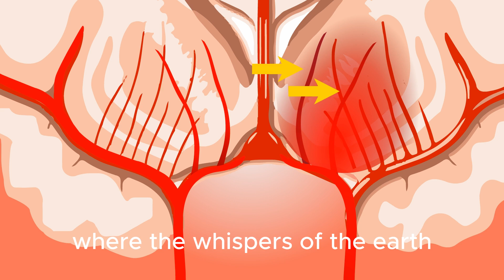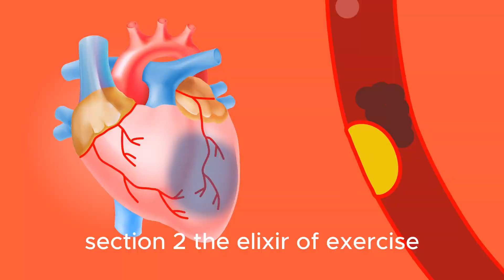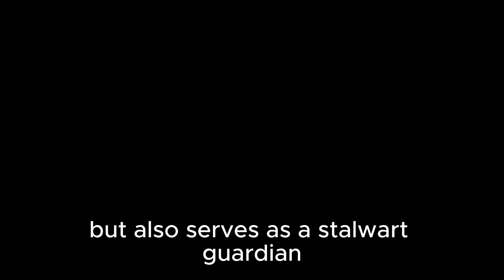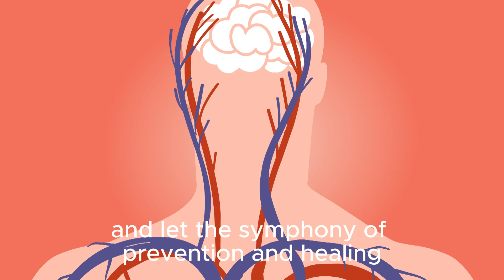Unveiling Nature's Arsenal : A Comprehensive Guide to Preventing and Treating Stroke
The images in the video are for illustrative purposes only.
The information on the '' Health is fitness '' channel is not intended to be a substitute for professional medical advice, diagnosis or treatment. All content, including text, images and information, available on the channel or through videos on this channel is for general information and reference purposes only.
- In the labyrinth of health, where the delicate balance between well-being and vulnerability hangs in the balance, strokes emerge as silent assailants, capable of disrupting lives in an instant. However, fear not, for nature has bestowed upon us a treasure trove of remedies to shield ourselves against this formidable foe. Join us on a journey through the verdant landscape of natural methods to prevent and treat strokes, where the whispers of the earth become a powerful symphony of healing.